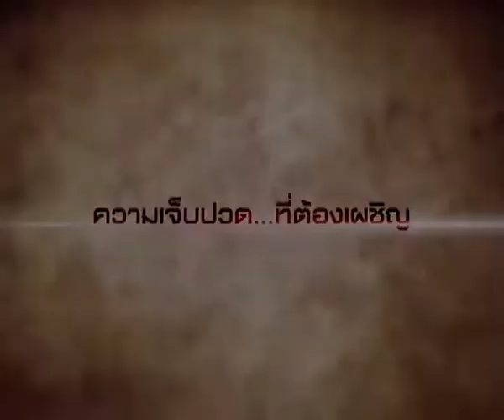True Film Asia (CH.237) - Silenced (13-09-2014)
ครูสอนศิลปะคนใหม่ในโรงเรียนสอนคนหูหนวกค้นพบความจริงอันเลวร้ายที่เกิดขึ้นกับเด็กๆในรั้วโรงเรียน และตัดสินใจต่อสู้เพื่อพิทักษ์เด็กและเปิดโปงอาชญากรรมที่เกิดขึ้น
ออกอากาศ 13 กันยายน 2557 เวลา 20:00 - 22:10 น. ทาง True Film Asia (CH.237)